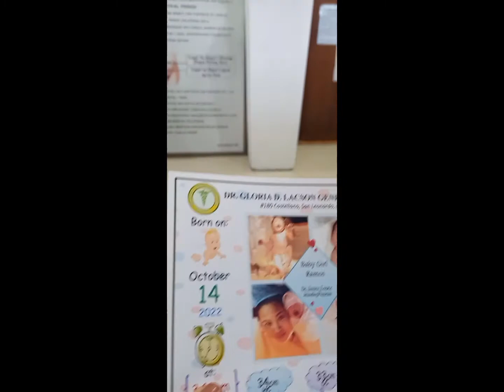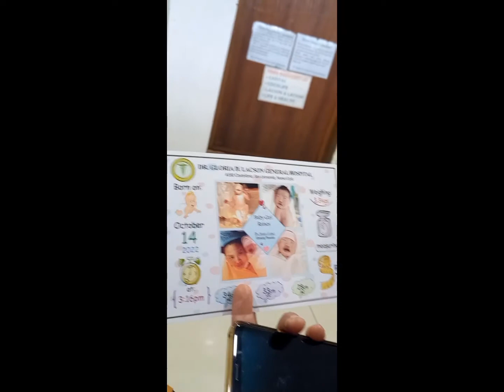1 lang dumating nagulo ang lahat🤣Baby Stephie#satisfying